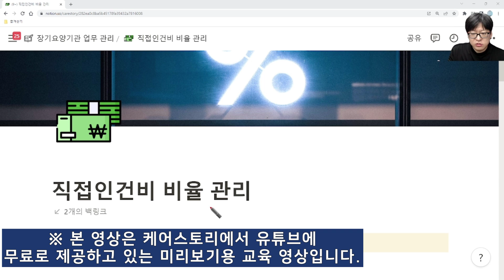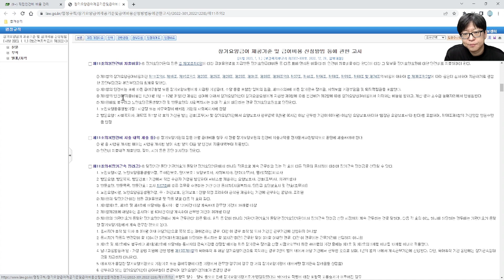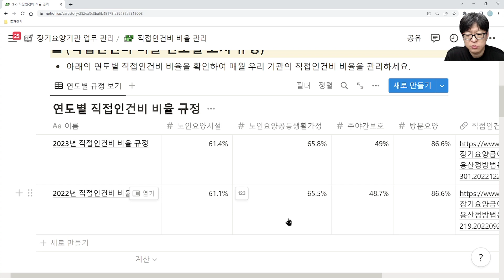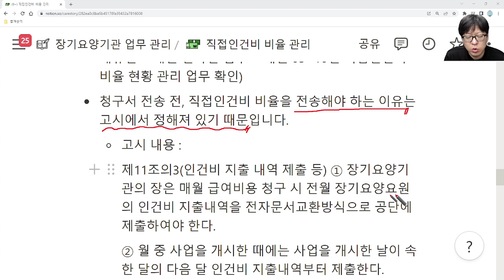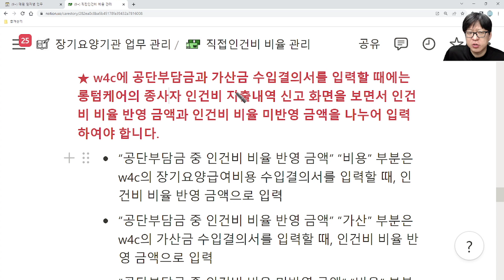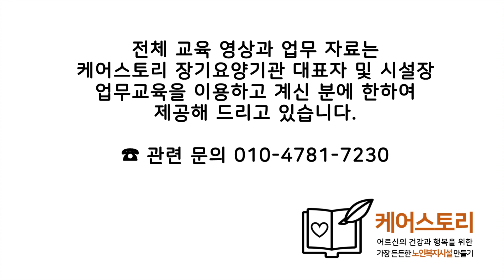[미리보기] 직접인건비 비율 관리 업무 안내 ㅣ 노인요양시설 노인요양공동생활가정 주간보호시설용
☎ 케어스토리 장기요양기관 대표자 및 시설장 관리 역량 강화 및 업무 교육 문의 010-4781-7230